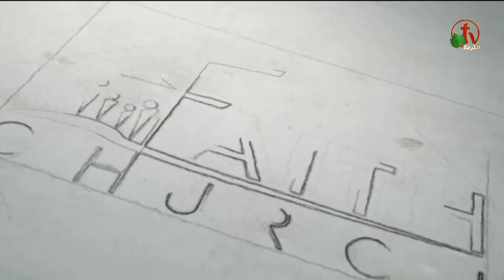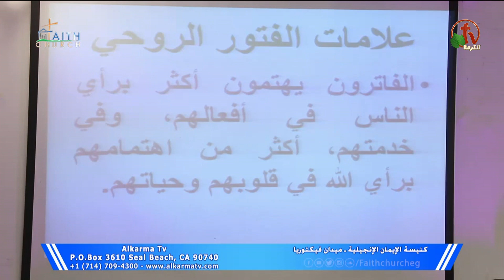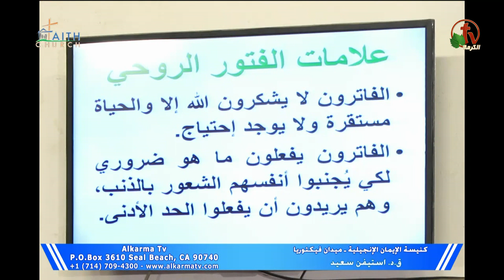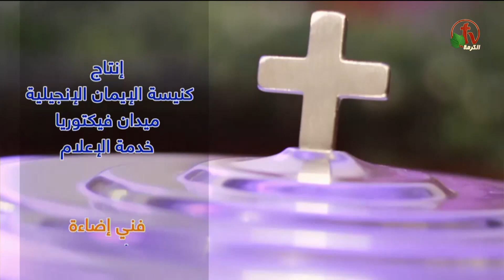كنيسة الإيمان الإنجيلية || اجتماع الأحد 26 ديسمبر 2021 || مباشر قناة الكرمة تلمذة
الإجتماع العام من كنيسة الإيمان الإنجيلية - ميدان فيكتوريا - القاهرة || ترنيم الأخ أمير وديع - العظة مع راعي الكنيسة القس د. استيفن سعيد ابراهيم || الأحد 26 ديسمبر 2021 || مباشر على قناة الكرمة تلمذة

Sunday Service from Faith Church in Victoria Square, Cairo - Egypt
Worship with Brother Amir Wadih - Sermon by Pastor Dr. Steven Saied || Sunday Dec. 26, 2021 || Live on Alkarma TV Discipleship

إجتماع العام من كنيسة الإيمان الإنجيلية - ميدان فيكتوريا - القاهرة ينقل مباشرةً على قناة الكرمة كل يوم أحد الساعة 11 صباحاً بتوقيت كاليفورنيا - الساعة 8 مساءاً بتوقيت القاهرة